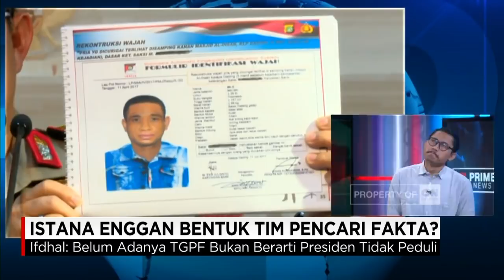Istana Enggan Bentuk TGPF, Novel Baswedan Enggan Kerja Sama Dengan Polisi, Kasus Air Keras Mandek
Diumumkannya sketsa wajah dua terduga penyerang Novel Baswedan tak membuat masyarakat kendur mendorong terbentuknya Tim Gabungan Pencari Fakta (TGFP). Dua lembaga swadaya masyarakat ICW dan YLBHI tetap mendesak presiden untuk membentuk TGPF karena tak yakin kasus ini akan diungkap oleh kepolisian. CNN Indonesia Prime News membahas hal ini bersama dengan Julius Ibrani (Pegiat Anti Korupsi dari PBHI), Ifdhal Kasim (Tenaga Ahli Utama Kantor Staf Presiden) dan Febri Diansyah (Juru Bicara KPK).

Like & Follow Facebook:
CNN Indonesia

cnnindonesia